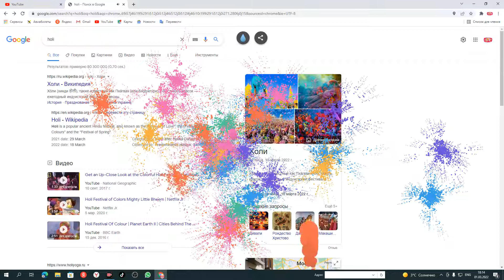holi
чтоб сработало кидание красок введите holi и нажмите на три пирамиды и на любую место кидайте если прекратить вода